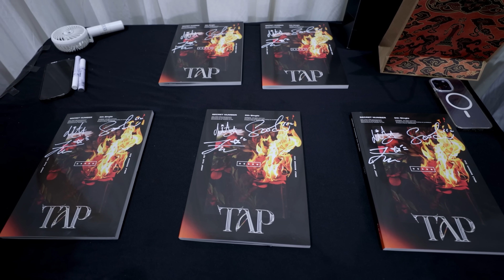SECRET NUMBER Transmedia 21 in ONE 비하인드 | (ENG SUB)